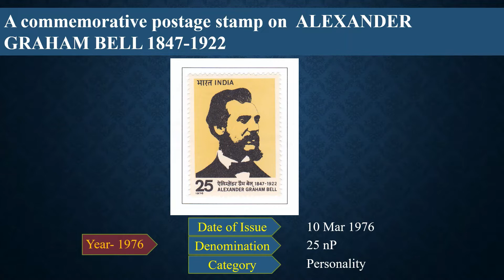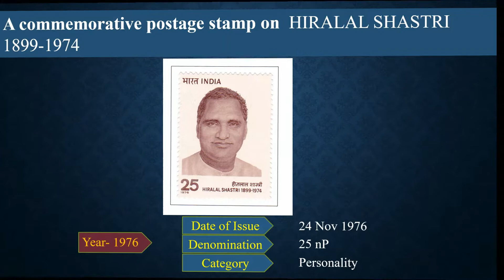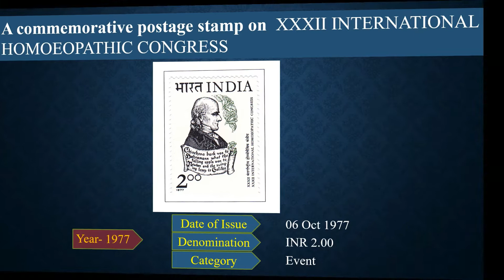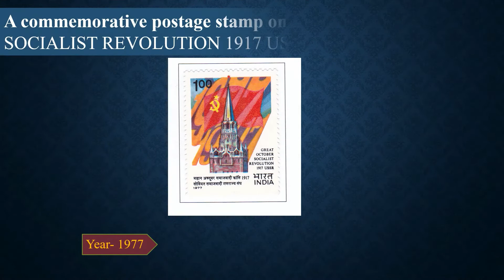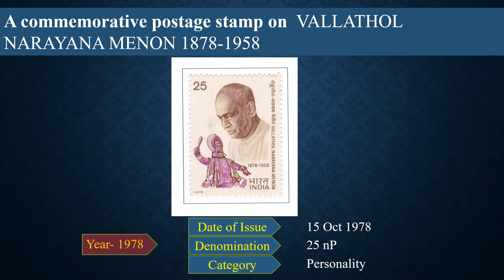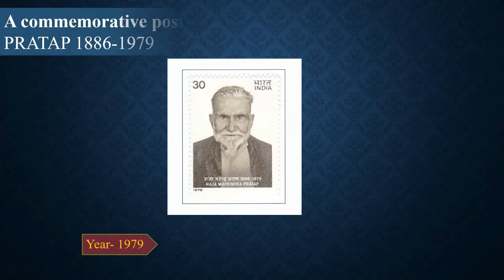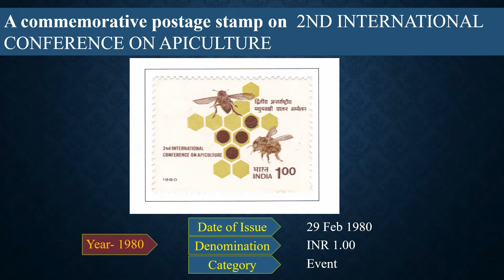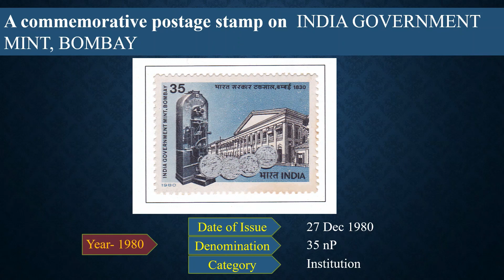Postage Stamps in India (1976-1980)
This video contains the information about various postage stamps released from 1976 to 1980 in India.